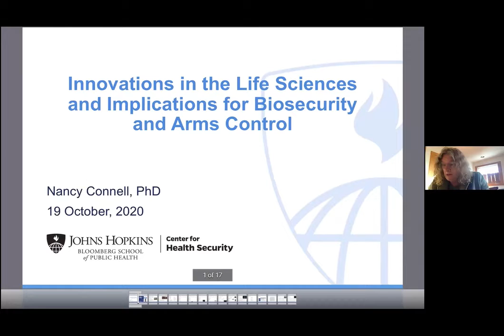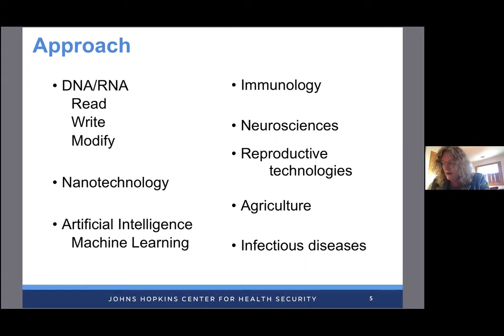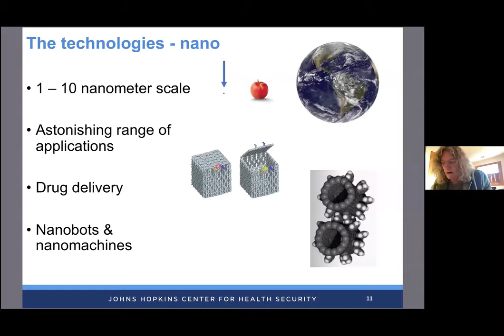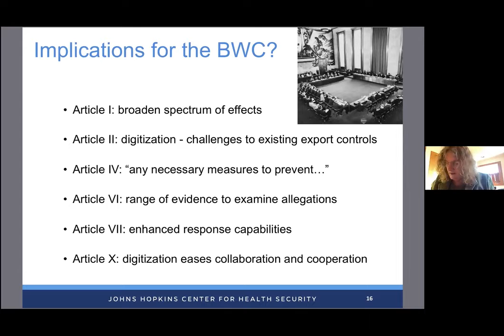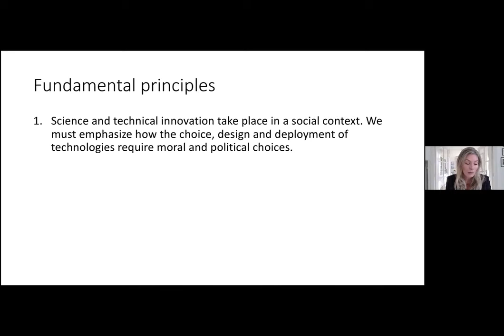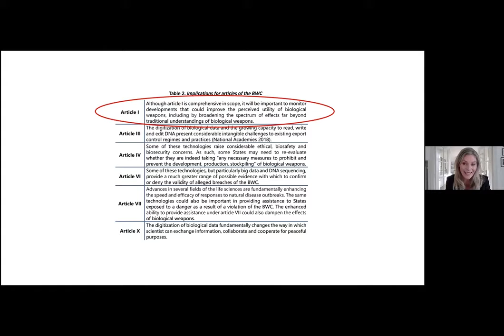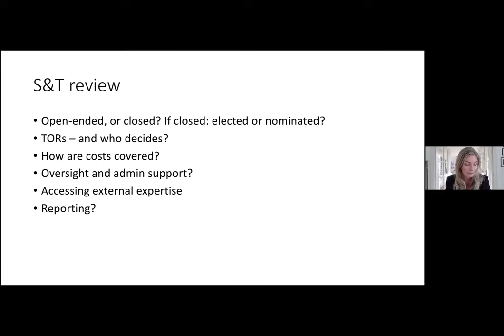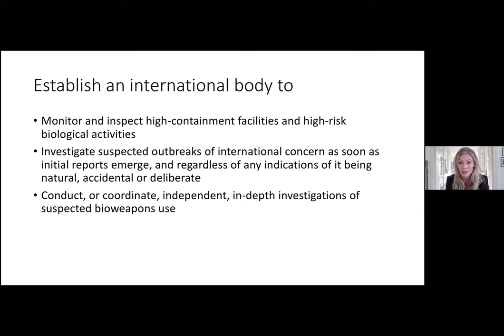Innovations In Life Sciences | 19 October 2020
On 19 October 2020, the United Nations Institute for Disarmament Research (UNIDIR) held a webinar on Innovations in the Life Sciences and Implications for Biosecurity and Arms Control.

Rapid advances in the life sciences offer powerful applications for addressing public health challenges and advancing economic development. These advances are taking place in an evolving research, development and innovation landscape that is increasingly being populated by new actors including DIYbio community labs and biotechnology startups. While these advances and trends are fuelling the bio economy and providing novel solutions to global challenges, they pose unique biosafety and biosecurity risks. This seminar will explore technological trends and governance gaps in the life sciences and provide take-aways for arms control and disarmament.

The seminar drew on UNIDIR’s publication on Advances in Science and Technology in the Life Sciences as well as the discussions that took place at the 2020 Innovations Dialogue.

SPEAKERS:
- Filippa Lentzos – Senior Research Fellow, Department of Global Health & Social Medicine and the Department of War Studies, King’s College London

- Nancy D. Connell – Senior Scholar, Johns Hopkins Center for Health Security and Professor, Department of Environmental Health and Engineering, Johns Hopkins Bloomberg School of Public Health

- Moderated by Giacomo Persi Paoli, Programme Lead, Security and Technology, UNIDIR